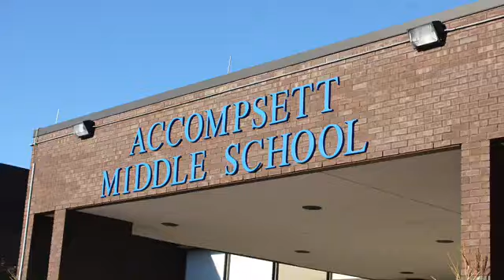Color Run '17 - Accompsett Middle School